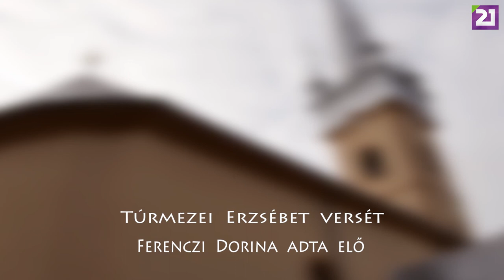TV21 UNGVÁR. Versek két percben. Túrmezei Erzsébet: Karácsonyi kívánság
TV21 UNGVÁR. Versek két percben. Túrmezei Erzsébet: Karácsonyi kívánság (Ferenczi Dorina  előadásában)